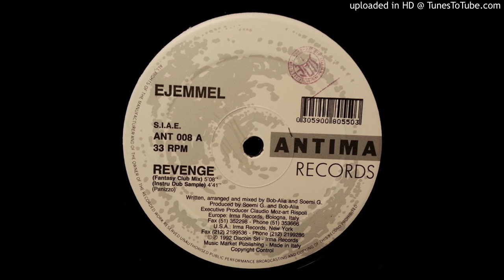Ejemmel -- Revenge (Instru Dub Sample)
Label:
Antima Records ‎-- ANT 008
Format:
Vinyl, 12", 33 ⅓ RPM
Country:
Italy
Released:
1992
Genre:
Electronic
Style:
House, Deep House, Euro House